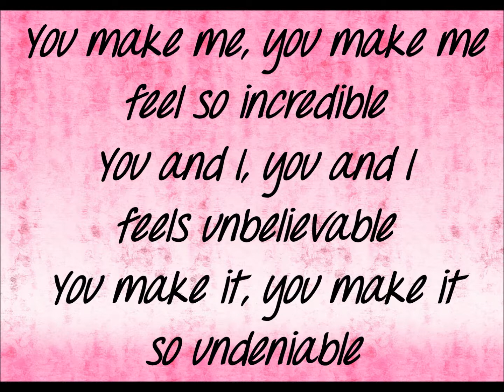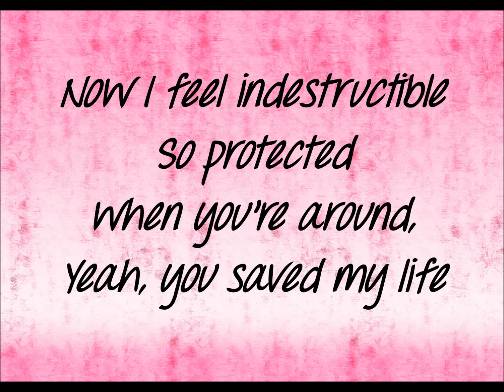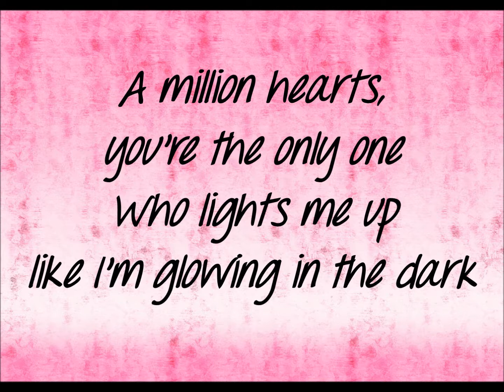NIKKI WILLIAMS: GLOWING LYRICS